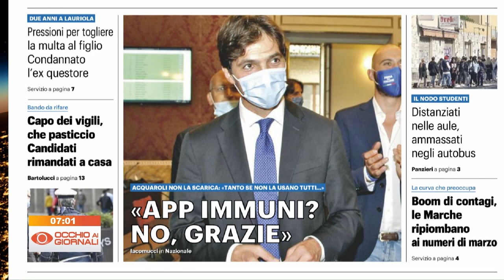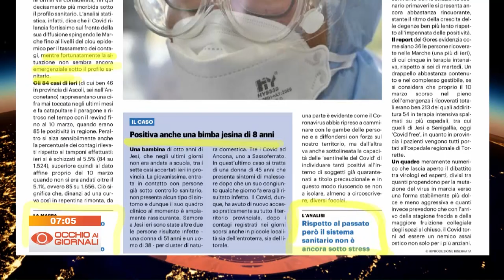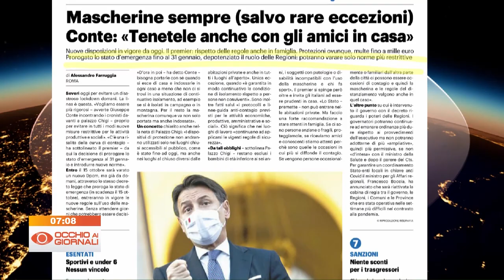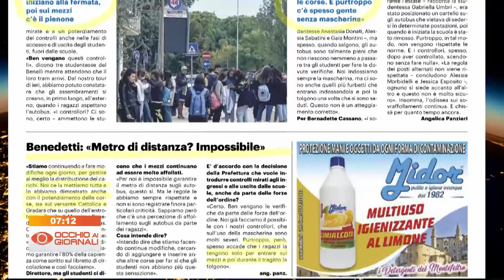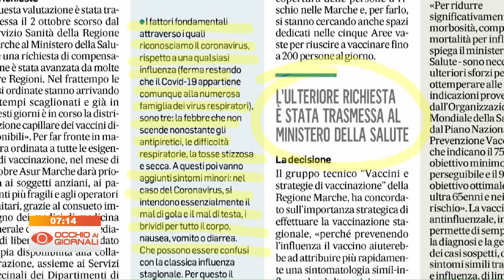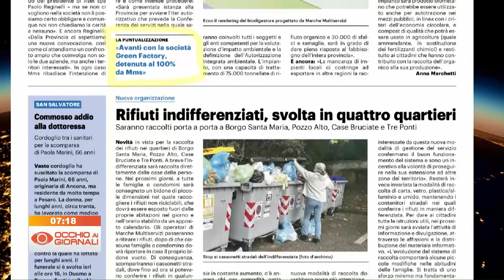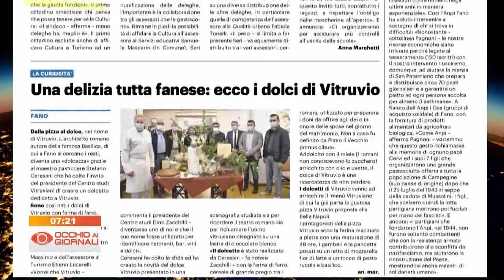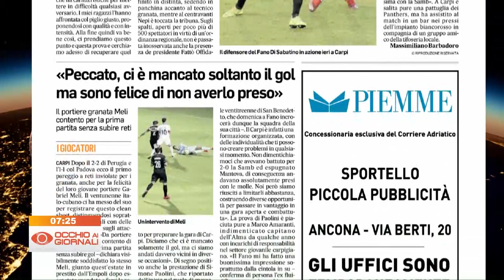Occhio ai Giornali 8 ottobre 2020